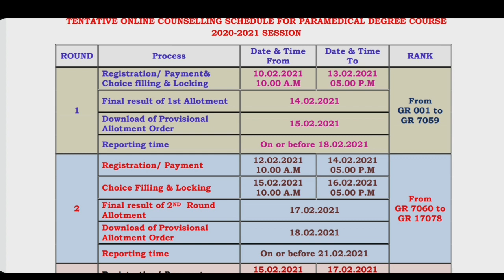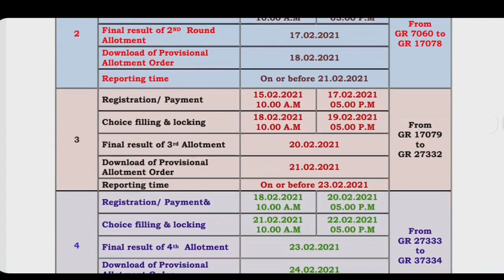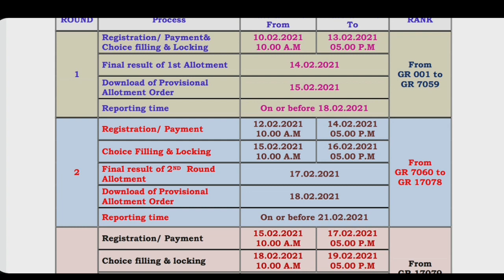Paramedical counselling அடுத்த Round செல்லும் மாணவர்கள் கவனிக்க வேண்டிய பதிவு |சந்தேகங்கள் தீர்வுகள்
1. Objective NCERT at your Fingertips for NEET-AIIMS - Chemistry
2.  Objective NCERT at your FINGERTIPS for NEET-AIIMS - Biology
3.  Objective NCERT at your FINGERTIPS for NEET-AIIMS - Physics
4.  NCERT at your fingertips physics chemistry and biology combo for NEET/ AIIMS 2019-20
5. 12 Years' Solved Papers CBSE AIPMT & NEET 2020

Telegram link you can Join
TamilStore